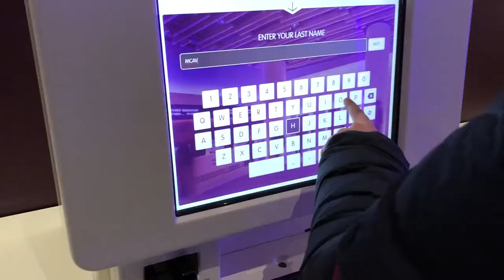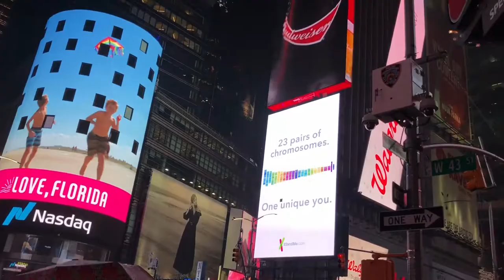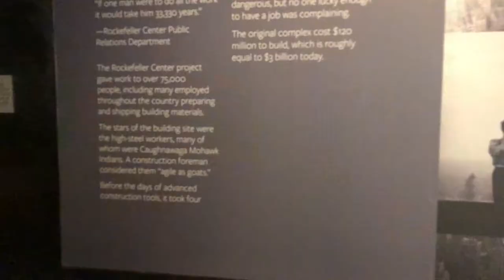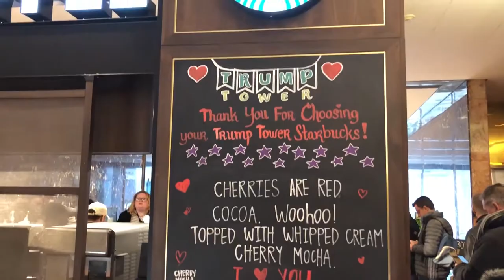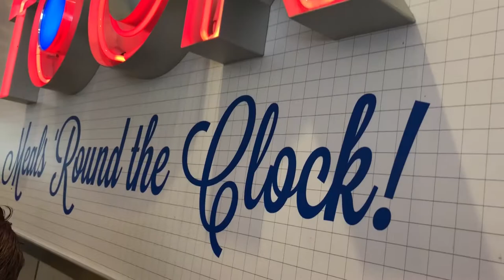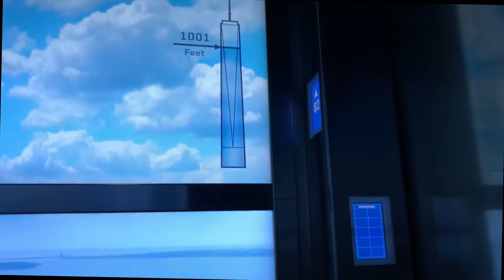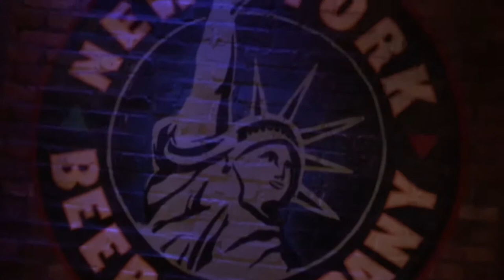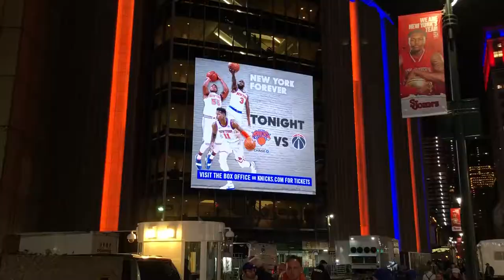Our Trip to New York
Just a montage of quick clips shoved togther from our trip to New York over February.

All Footage was take on an iPhone 10 with shaky hands.